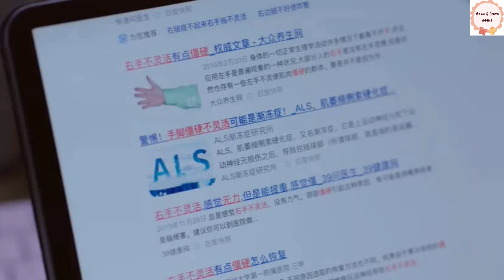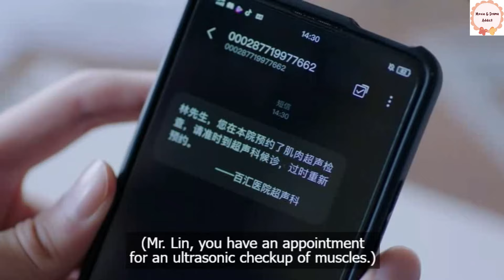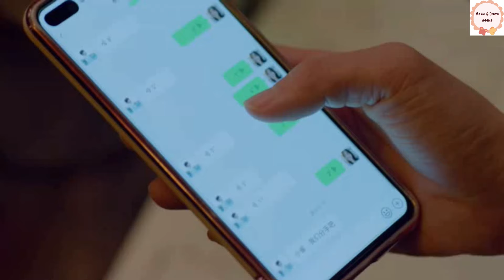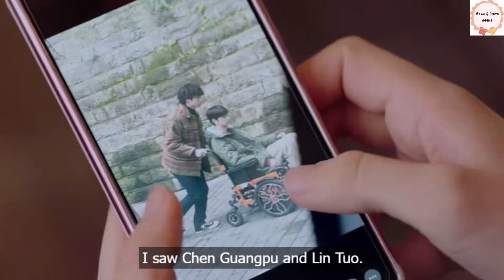When a beloved child suffers from a rare deadly disease, everyone is worried😢😭 sick male lead ALS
Drama Name : Angels Fall Sometimes
Available on  : WeTV
Created by     : CapCut Apps (including background music)
©Credit Video : CCTV. Tencent Video. 2024. China
Happy Watching!